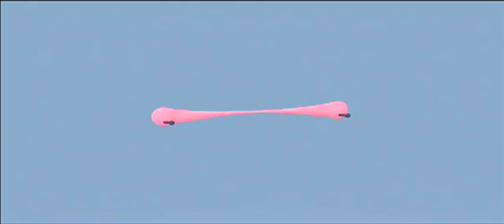NOBY NOBY BOY (A VERY WEIRD GAME!)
Welcome to another general gaming video here on my channel! This is some NOBY NOBY BOY gameplay and commentary! I hope you enjoy this very weird game, I had fun playing...whatever this is xD